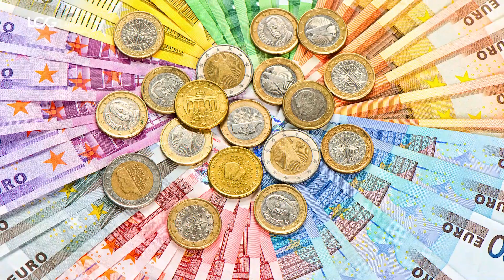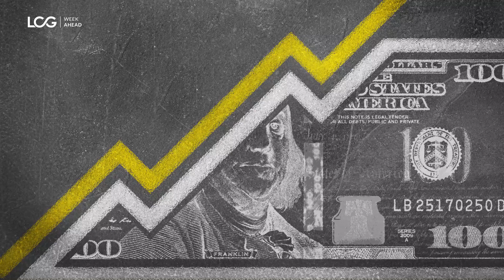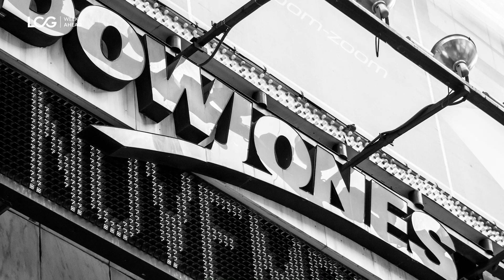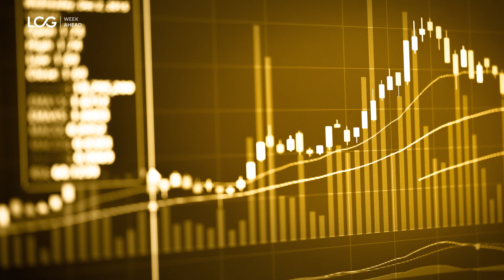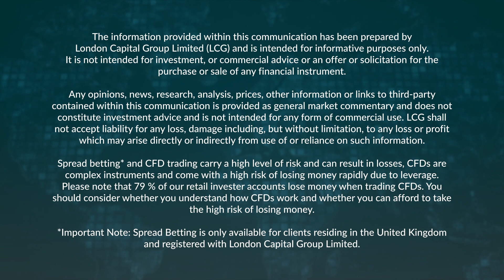Week Ahead: ECB rate decision, Amazon & UK bank earnings, gold breakout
This is LCG’s look ahead to the week beginning October 22nd. We discuss the upcoming ECB rate decision, the importance of earnings season in wild markets as well the breakout in the price of gold. We will also rundown the key earnings and economic data for the week.

RW: 79% of our retail investor accounts lose money when trading CFDs. You should consider whether you can afford to take the high risk of losing money.